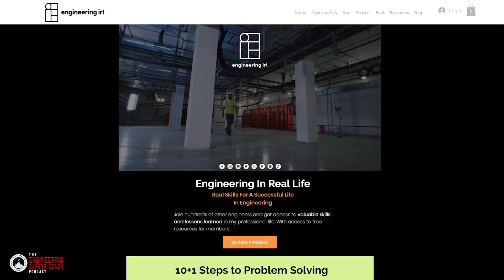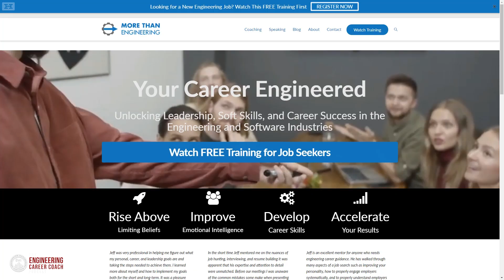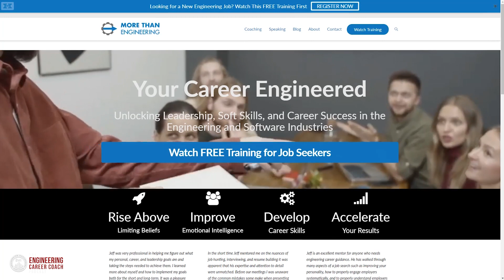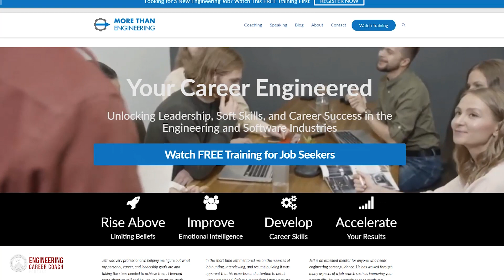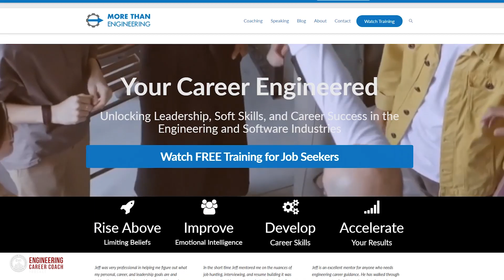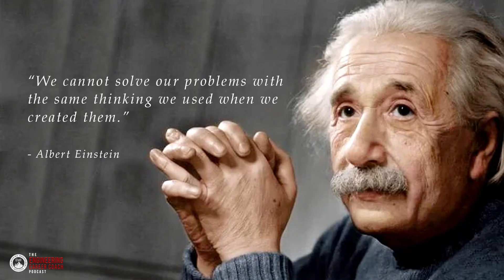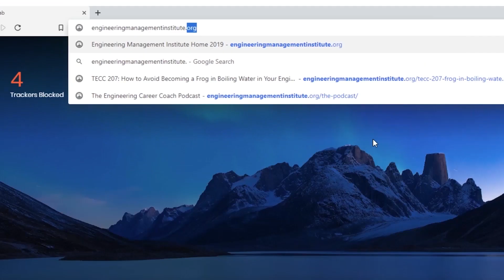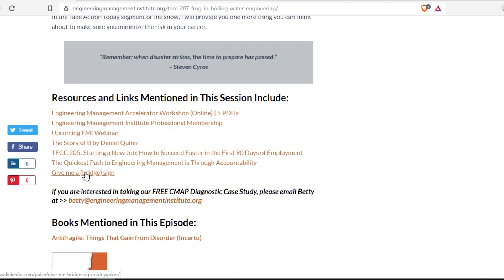Problem Solving Skills for Engineers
HERE’S A PROBLEM SOLVING FRAMEWORK FOR ENGINEERS - In this video of The Engineering Career Coach Podcast, we talk to Andrew Sario, an intelligent transport systems engineer and OT cyber specialist and author, about problem-solving skills for engineers. Andrew provides a very specific framework for problem solving that can help you become the best engineer you can be.

2:50 Andrew’s career overview
4:30 Balancing your day job and side projects
7:34 10+1 Steps to Problem Solving
10:53 Engineering Problem Solving
13:05 Real-life problem-solving scenario
19:57 The 10+1 framework
31:30 The key to improving your reputation
34:50 How to improve your problem-solving skills
36:24 Improving your problem-solving skills
37:07 Engineering IRL

★10+1 Steps to Problem Solving: An Engineer's Guide★